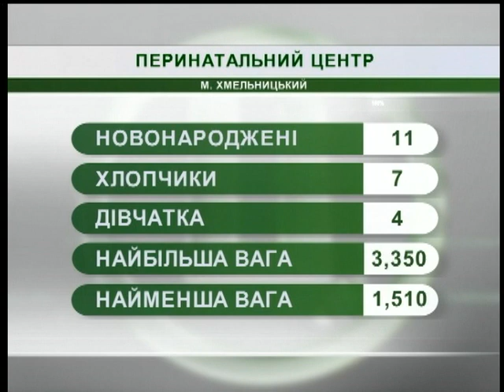12.09.18. Новини. 08:00